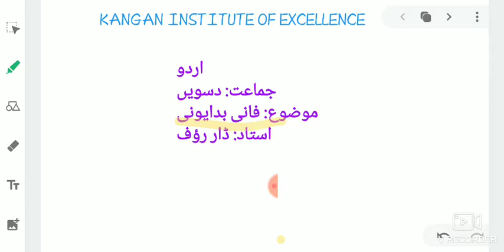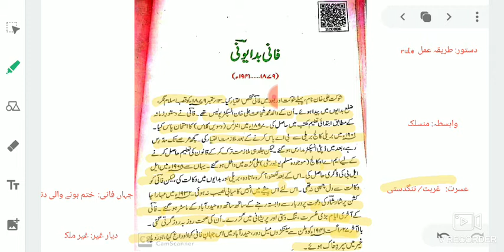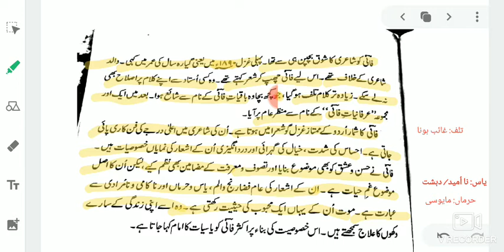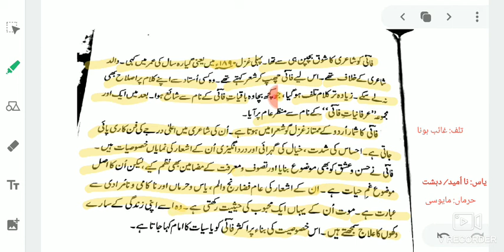فانی بدایونی. Faani badayuni